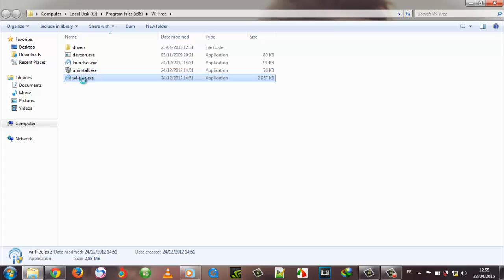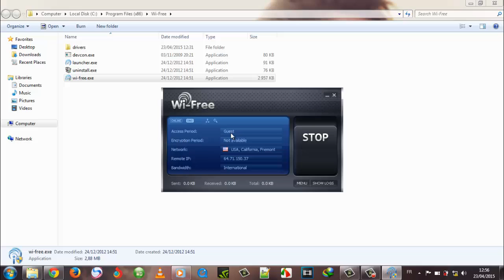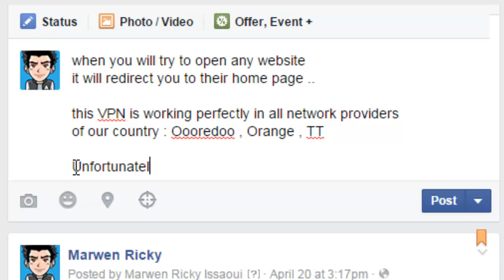برنامج مدفوع يسمح لك بالحصول على انترنت مجانية